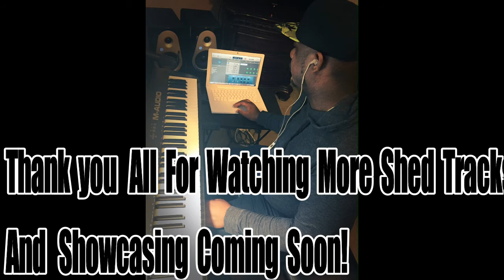My Bro Byron Harris KILLING!!! My New Shed Track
I appreciate my bro Byron Harris so much such a humble dude and he's so passionate about his craft and he's also a Beast on bass Byron is a true professional every track I send him he gets to it right away and he plays my tracks right much love bro and thank you for taking time out your day for lil ole me bro God bless my Good friend.